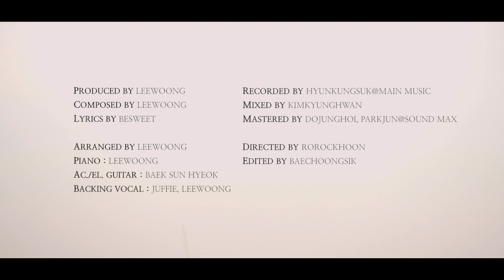[M/V] 쥬피 (Juffie)_넌 어디에 [PurplePine Entertainment]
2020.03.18 Released by Purplepine Entertainment
'쥬피(Juffie)' 첫 싱글 앨범 [넌 어디에]

'쥬피(Juffie)' 첫 싱글 앨범 [넌 어디에]가 공개됐다.
인디그룹 '도도한 앨리스'의 멤버 서준영이 쥬피(Juffie)라는 새로운 이름으로 홀로 서기를 시작한다.
'이웅'의 작곡/프로듀싱과 '비스윗(Besweet)'의 가사, 그리고 한국 최고의 음악 스태프들이 참여한 이 앨범은, 서정적 감정과 유니크함을 보여주며 고급스럽고 세련된 높은 수준의 음악적 퀄리티를 보장한다.
과도한 노래 중심의 가요 흐름에서 마치 할리우드 영화 O.S.T.에서나 들어볼 수 있던, 가요에서는 찾기 힘든 스케일의 풍성한 오케스트라 반주와, 그것을 뚫고 나오는 쥬피의 음성이 어우러져 우리에게 깊은 울림을 선사한다.
쥬피의 신곡 [넌 어디에]는 사랑하는 사람과 이별 후 세상에 혼자 남겨진 듯한 외로움과 그리움의 감정을 섬세한 표현력과 뛰어나고 독특한 가창력으로 그려낸 애절한 발라드곡이다.
지금도 한숨을 쉬고 있을 그 누군가를 위하여.

[Credit]
Produced by 홍성규, 이웅
Composed by 이웅
Lyrics by 비스윗(Besweet)
Arranged by 이웅

Piano: 이웅
Ac./El. Guitar : 백선혁
Backing Vocal: 쥬피, 이웅

Recorded by 현경석@MAIN Music
Mixed by 김경환
Mastered by 도정회, 박준@Sound MAX

Video Directed by Rorockhoon
Videeo Edited by Baechoongsik

(Lyrics)
한숨을 멈춰 망설이던 눈물도 이젠 이유를 모르겠어
그 누구도 날 기다리지 않는 이 곳에서 네가 돌아오길 기다려

그 곳에서 말해 줄 수 있는 사람이 너이길

지친 하루 끝에 혼자 멍든 가슴을 도려내
심장이 멈춰 네가 와주면 그땐 후회 없이 사랑한다 말할 텐데 넌 어디에

무거운 걸음 옮겨지던 모습도 이젠 익숙해 슬퍼지고
단 한 번도 날 감싸주지 않는 세상에서 그림자만 남아 사는 게

외롭다고 소리쳐도 메이리 만이 돌아와

짙고 깊은 어둠 사이에 부표처럼 떠돌던 마음 이제야 멈췄는데
돌아서버리는 널 잡기엔 용기가 없는 날 늘 두려워